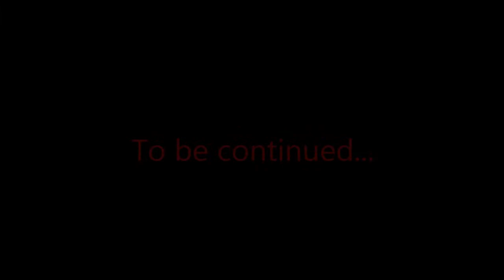Landing Sane Highlights 1415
Landing Sane - 6'10 PF from Paris-Levallois (France & Eurocup)
NBA comparison: Channing Frye